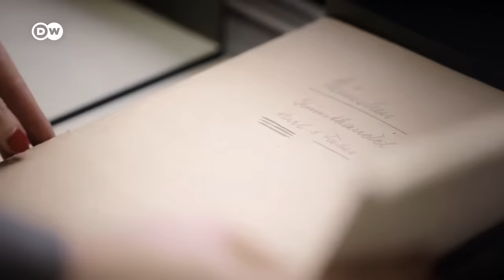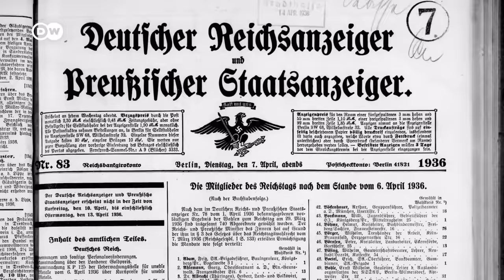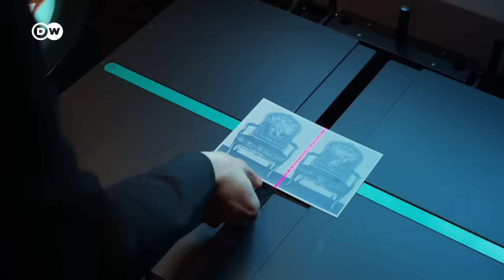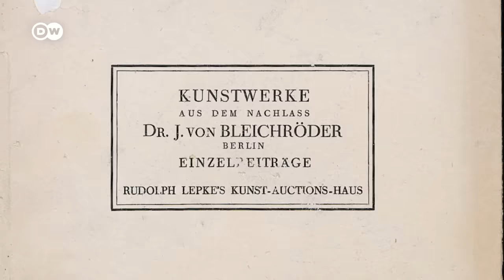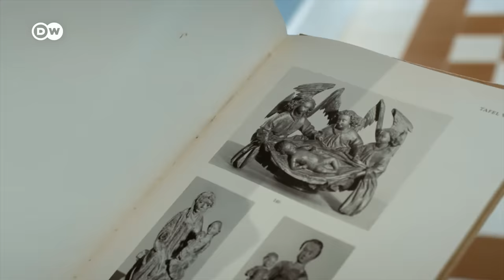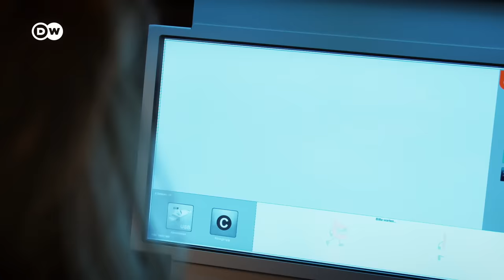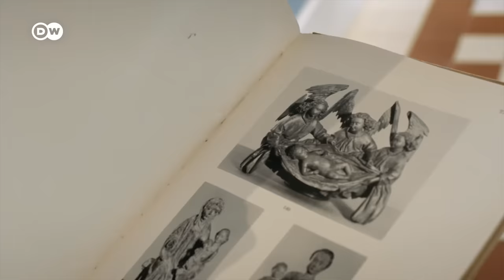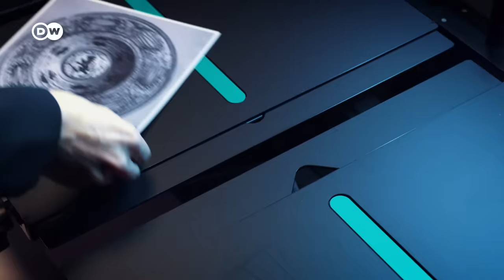El saqueo de arte en el Tercer Reich | DW Documental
Las colecciones de arte de familias judías fueron expoliadas sistemáticamente por los nazis en Alemania. El reportaje muestra cómo el mercado del arte se benefició de la situación de los coleccionistas judíos después de 1933.

La atención se centra en el destino de la colección que los empresarios textiles judíos Ernst y Agathe Saulmann tenían en su domicilio particular en las montañas suabas. Después de huir al exilio, le encargaron a su antiguo marchante de arte Julius Böhler que vendiera la colección. Mientras Böhler se beneficiaba de numerosas ventas de colecciones judías, los legítimos propietarios se fueron con las manos vacías y en 1938 fueron internados en el campo de concentración francés de Gurs. Hasta la actualidad solo han podido restituirse unos pocos objetos de la Colección Saulmann. El reportaje muestra también las dificultades para identificar la procedencia de las obras. Además de numerosos expertos en la investigación del origen de los objetos, intervienen el heredero Saulmann, Felix de Marez Oyens, y el nieto de Julius Böhler, quien administra la colección de su abuelo hasta hoy y recientemente entregó el archivo de la empresa al Instituto Central de Historia del Arte de Múnich para su investigación.